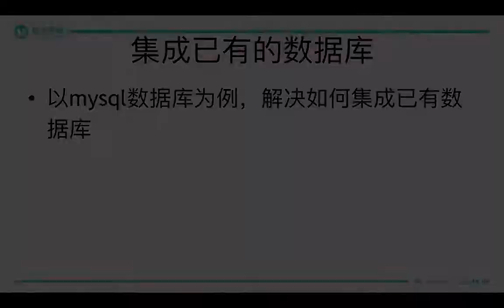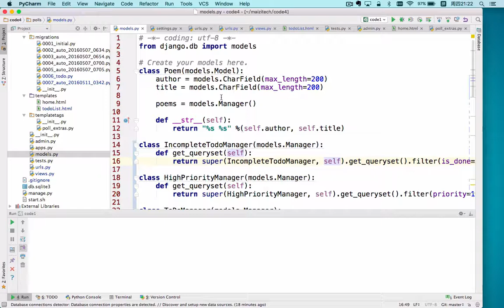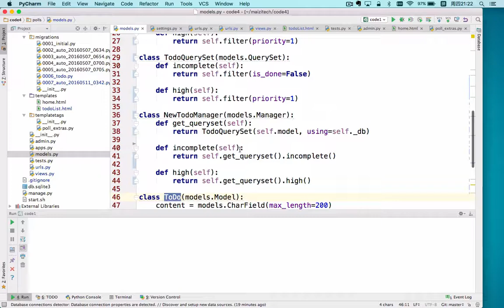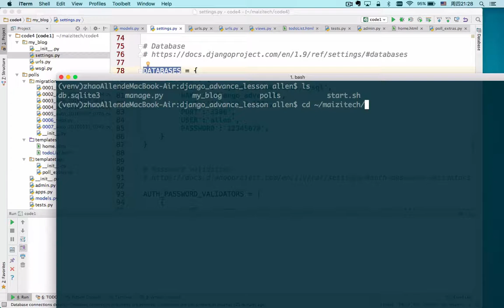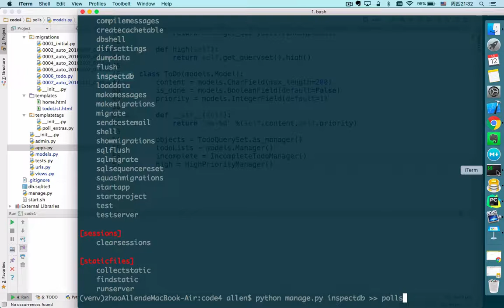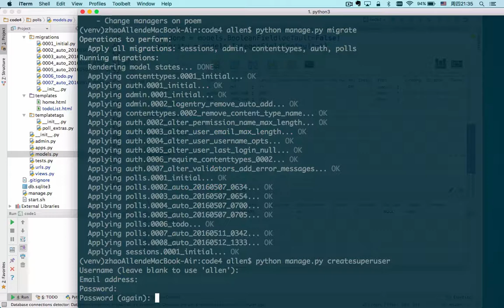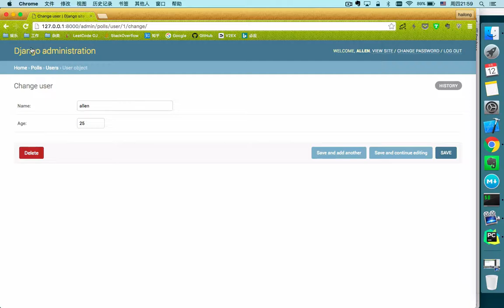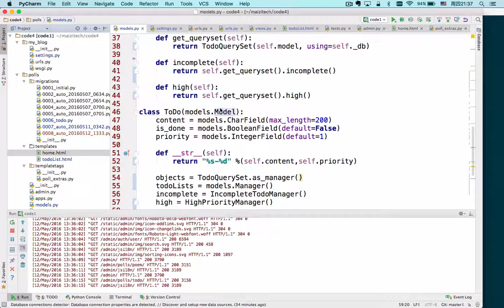django进阶 5 5 集成已有的数据库表